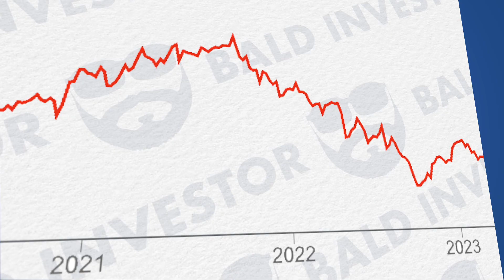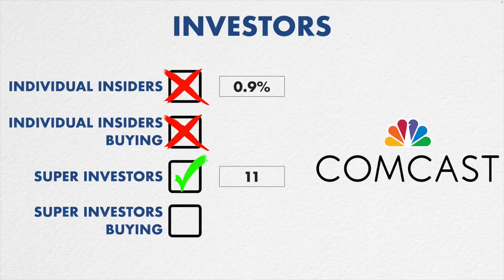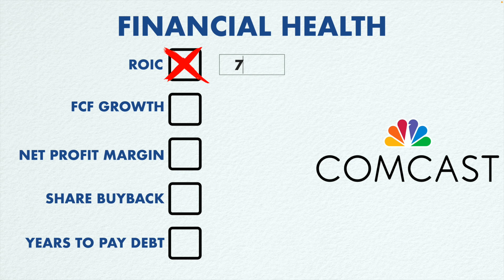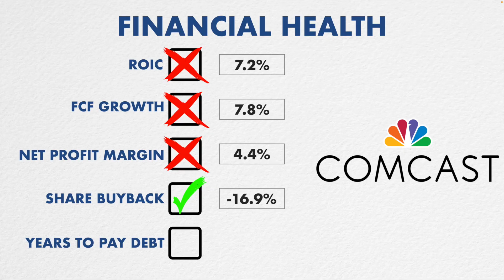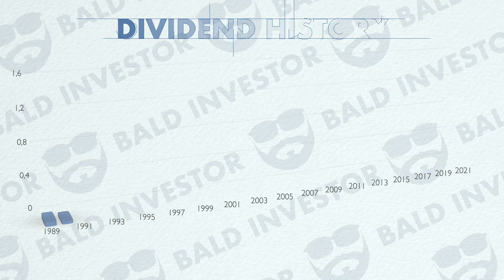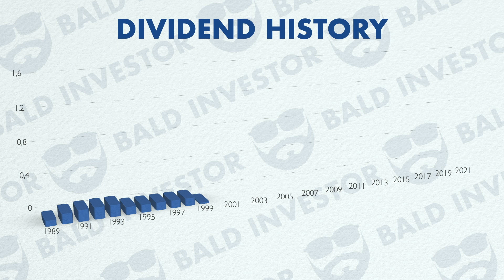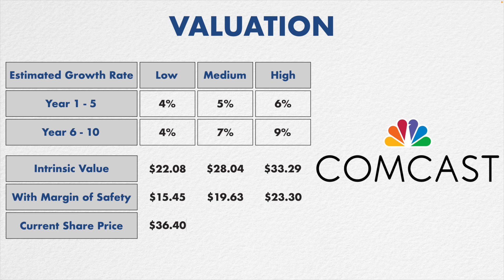Should You Invest in Comcast? | Comcast Stock Analysis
Let's value and analyse Comcast, to see if it is a wise idea to invest in such brands as Universal, NBC and Sky at the current price.

🔎 Access to the Ranking of Over 50 Companies at the $5/month tier

🗃 Content:
0:00 Comcast
0:45 Investors
2:06 Financial Health
4:05 Dividends
5:12 Comcast Valuation
7:08 Final Thoughts